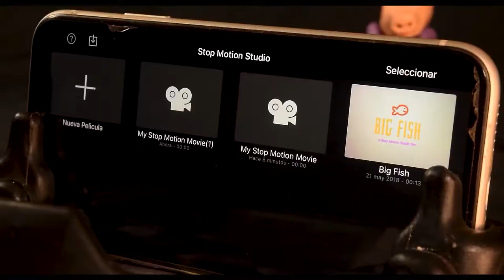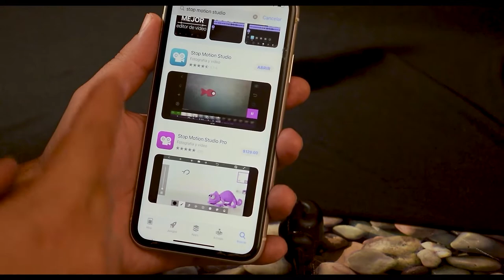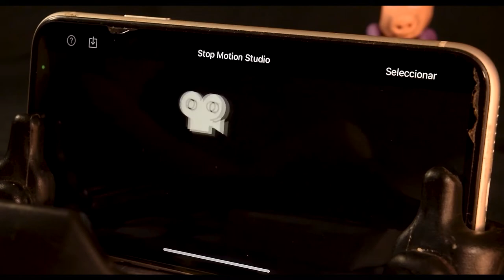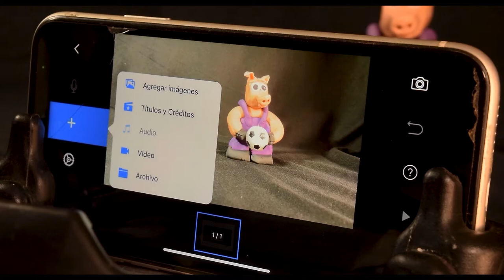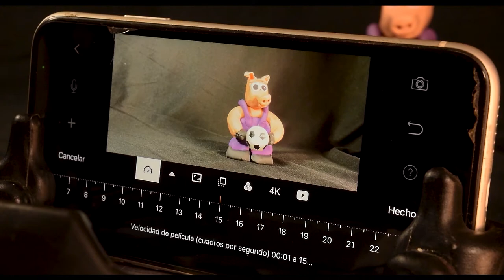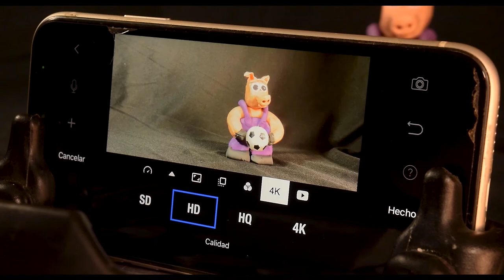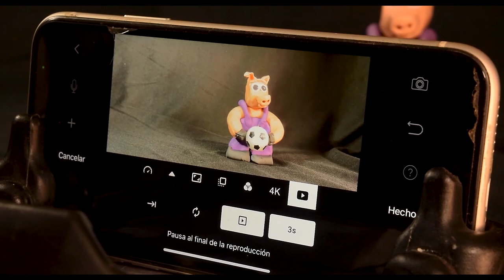Cápsula 2 Conozcamos la app STOP MOTION STUDIO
En esta cápsula te enseño a utilizar la app STOP MOTION STUDIO. También aprenderás a hacer un tripié con plastilina.

Para poder animar tus propias historias deberás contar con los siguientes materiales:
** Celular con cámara
** Descargar la aplicación Stop Motion Studio (gratuita)
** Tripié para celular (opcional)
** Una lámpara de escritorio
** Plastilina de varios colores
** Muñecos, figuras de acción u otros objetos para animar (opcional)
** Cartulina blanca y colores (opcional)

Autor: Aldo Jiménez Tabone
Dirigido a: niños y adolescentes de 11 a 14 años.